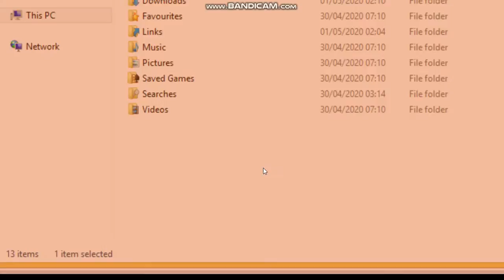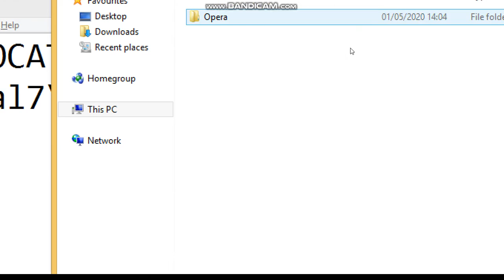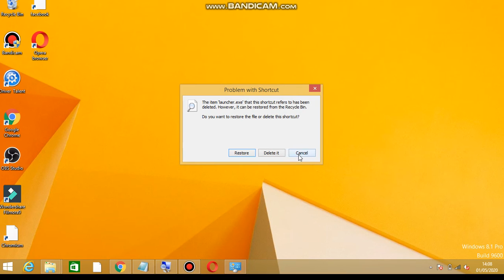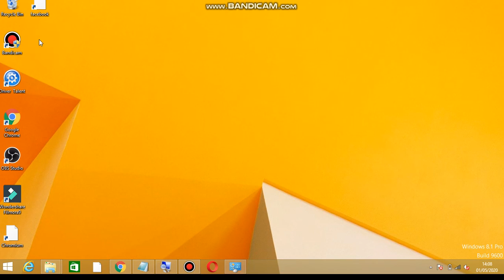Fix Opera Failed To Unistall | Unable To Unistall Opera.exe | 2020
Fix Opera Failed To Unistall
Unable To Unistall Opera.exe
Opera Failed To Unistall
oprera unistall
remove opera